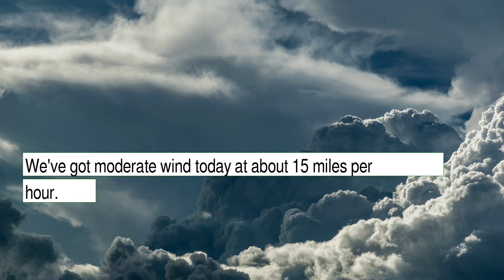Weather Forecast for Saturday January 08, 2022 in Tampa, FL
The weather report for Tampa, FL.  This content contains information from OpenWeather, which is made available here under the Open Database License (ODbL).